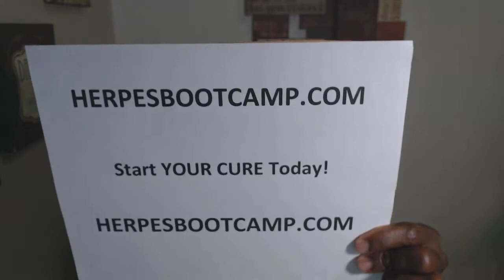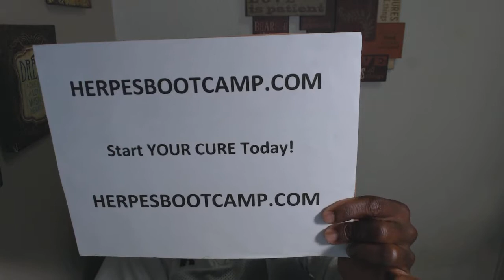This Is How I Cured Herpes Forever